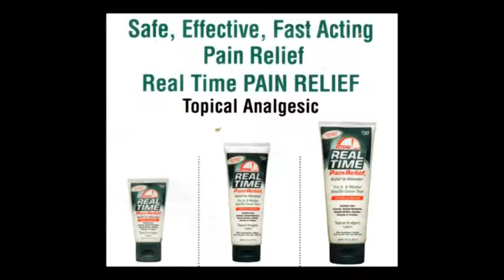Radio Tv with Dr. Flore Breif Encounter with Alix Desulme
Alix Desulme is the former City Clerk of the city of North Miami. He is one of the candidates for the councilman seat district 4 Election May 12, 2015